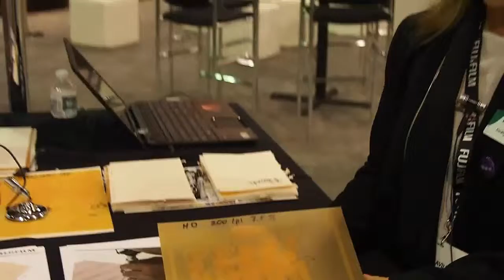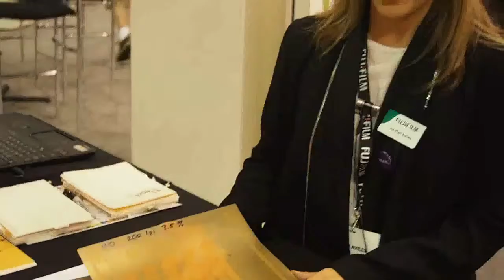Ventajas de las planchas producidas con el sistema Flenex FW, de Fujifilm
En Labelexpo Americas 2016, Jocelyn Aviles -gerente de ventas de Fujifilm- presentó para El Empaque+Conversión las ventajkas competitivas del nuevo sistema Flenex FW de la compañía para el procesamiento y lavado de planchas.